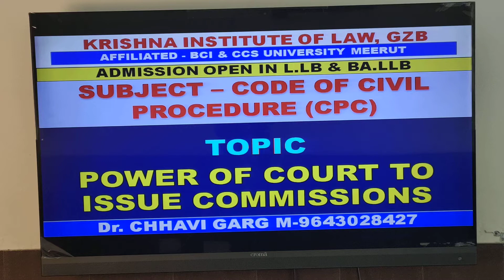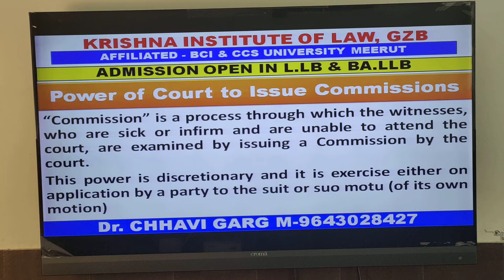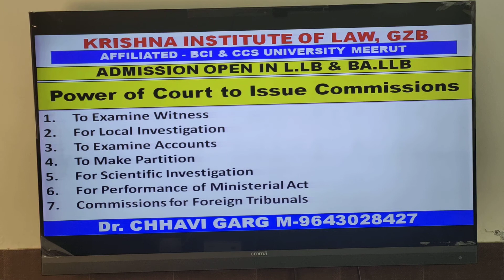SUB -. CPC TOPIC -. POWER OF COURT TO ISSUE COMMISSIONS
KRISHNA INSTITUTE OF LAW LLB BALLB
KRISHNALAWCOLLEGE.COM
SUB-. CPC
TOPIC-. POWER OF COURT TO ISSUE COMMISSIONS